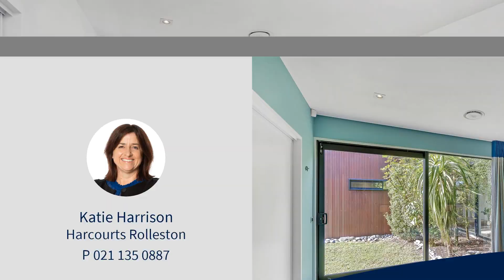1131 Old West Coast Road, West Melton, Selwyn District, Canterbury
Viewing by Appointment.  Seize the opportunity to secure this stunning and often envied West Melton Lifestyle property, that offers the convenience of an easy commute to the city & West Melton village, yet the privacy often sought to escape the day-to-day of city living.
Accessible to the nearby equestrian and bike trails, ski fields and other areas of interest, you will love all that the Canterbury landscape has to offer.

Architecturally designed & award-winning home of approx. 347m2, over three distinct wings, including a glass atrium as a stunning feature through the centre of the home. The open plan living spaces are light filled and designed for maximising natural light and passive heating; all supported by a large solar system.

The master wing is opulent with a striking tiled bathroom, generous walk-in robe and not one but two separate office spaces that could be used as a nursery or gym.  The family wing has generous size bedrooms, media room, separate toilet, family bathroom and well appointed internal laundry. Large drive-in double garage for convenient access & storage.

The house is sited well off the road at the rear of the property, with lovely vistas.  Very well maintained, fenced for equine purposes (easily adapted to other animals) and with water to all paddocks from its own well, the property offers a three-bay shed, designated float/trailer parking area and equestrian arena.

A wonderful opportunity to secure a standout lifestyle property - Call Katie 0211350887 for a private viewing!